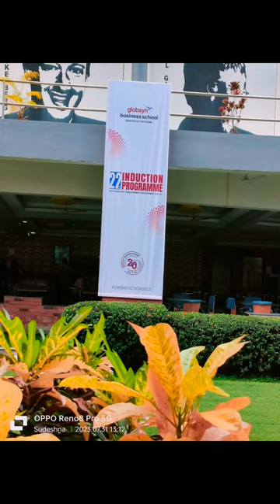Our 1st Induction Programme | Globsyn Business School | Management B School